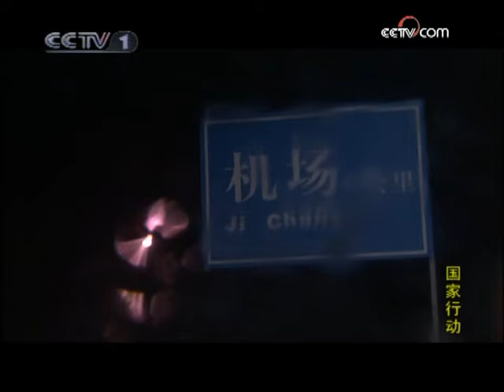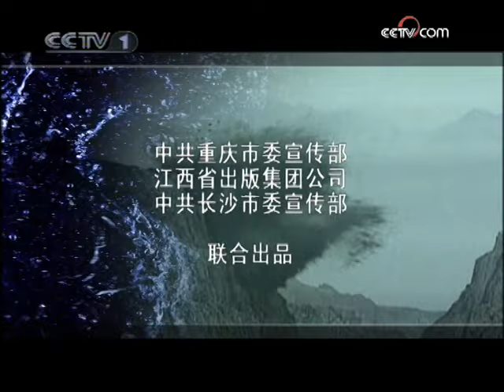《国家行动》第21集 公安机关对杨兴国展开缉捕（闫妮、杨树泉、郭广平）【CCTV电视剧】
Highlights：高大炮知道错怪了好人，与向云秀一起到李华家道歉，两人尽释前嫌。众人所担心的雾江大桥护坡工程终于发生事故。一次洪峰经过，护坡垮塌，向云秀为救一民工而受伤；杨兴国接密报仓促出逃；公安机关展开缉捕。

■□剧情简介■□
《国家行动》是一部反映现实的戏，它讲述了中国三峡大坝建设中三峡移民的故事。它是一部反映干群关系的戏。它把共产党“视百姓为父母、干部是人民公仆”这一“和谐社会”执政理念用电视剧的形式作了感人的注解。它同时也是一部反映牺牲和奉献的戏……